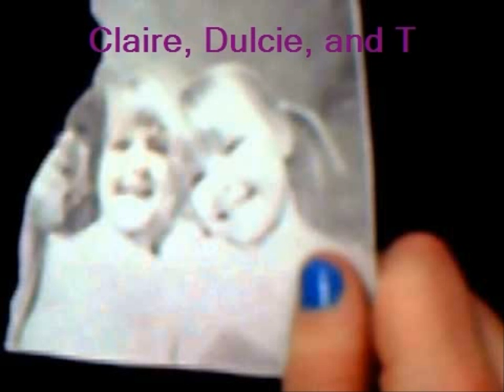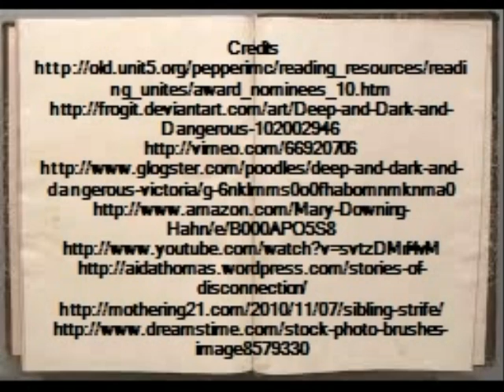Sophie L Deep and Dark and Dangerous